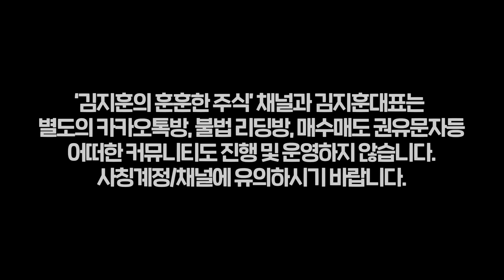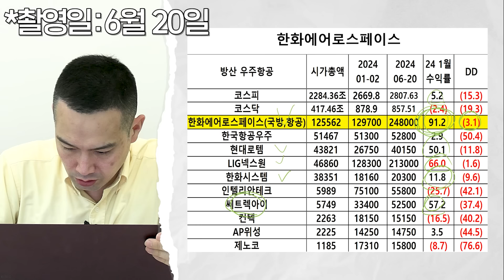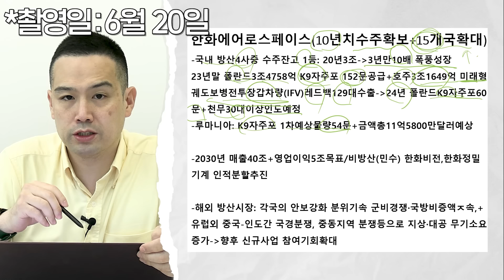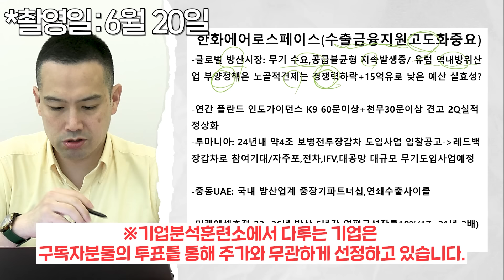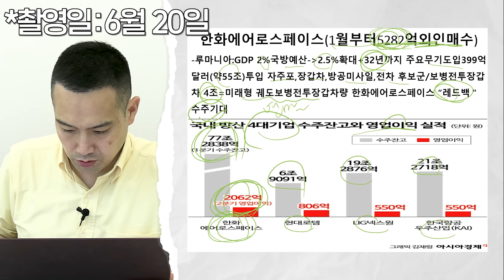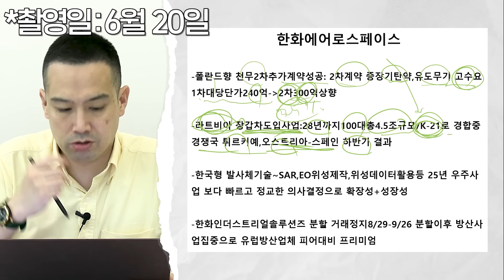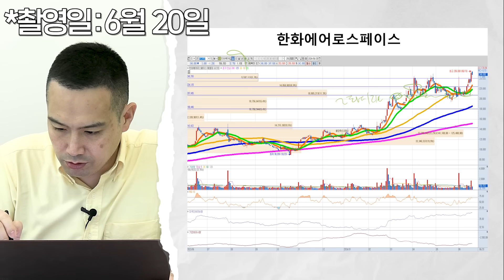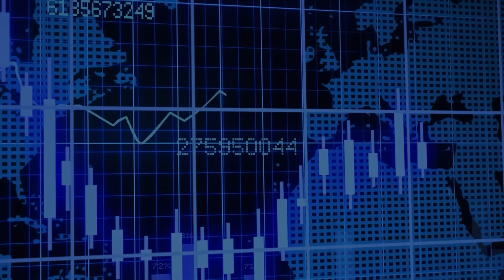K-방산 1등기업 지금 주목이 필요합니다 [기업분석훈련소]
안녕하세요 구독자 여러분, 훈훈한 주식 김지훈입니다.
2024년 어려운 시장을 보내고 있습니다. 이렇게 어려운 시장일수록 결국 기업에 답이 있습니다.
먼저 좋은 기업을 찾아야하고 또 좋은기업을 적정한 가격에 투자해야 하고 마지막으로
투자한 후 적절한 수익화를 통해 새로운 투자기회를 얻어야 합니다.
이렇게 할 수 있다면 평생 투자를 통해 안전한 수익활동을 할 수 있으실텐데요.
그러기 위해선 정말 제대로 배우고 공부해야합니다.

유튜브를 하며 어떻게 하면 여러분들이 더 효과적으로 빨리 경제적 독립과 자유를 이룰 수 있을까
온통 그 생각밖에 없습니다.
그래서 직접적으로 도움을 드리고자 합니다.
오늘도 제가 분석한 영상 보시면서 궁금하신 점 댓글로 달아주세요!
저와 폭풍 성장하시죠!

⚠️ ‘김지훈의 훈훈한 주식’ 채널과 김지훈대표는
별도의 카카오톡방, 불법 리딩방, 매수매도 권유문자등
어떠한 커뮤니티도 진행 및 운영하지 않습니다.
 사칭계정/채널에 유의하시기 바랍니다.

영상 시청시 타임라인 참고하세요!

1. 하이라이트 및 인트로 00:00

2. 한화에어로스페이스, 기사 현황은? 01:41

3. 방산,우주항공 기업별, 수익률 현황은? 02:51

4. 한화에어로스페이스, 핵심 포인트는? 03:26

5. 방산,우주항공 기업별 PER 및 매출액, 영업이익 비교 25:30

6. 투자자별 한화에어로스페이스 수급 현황은? 27:17

7. 한화에어로스페이스 일봉 및 월봉 현황은? 28:09

8. 핵심 요약 29:53